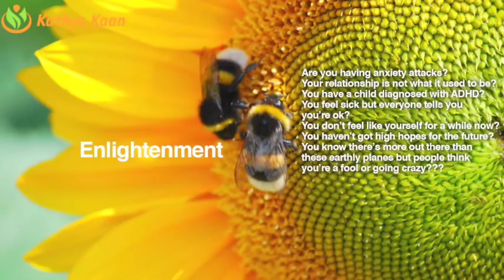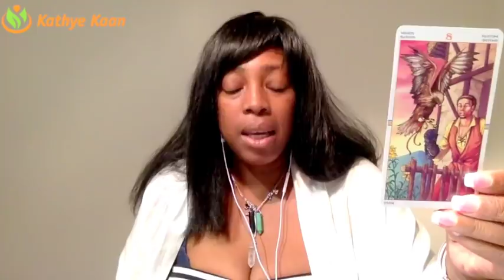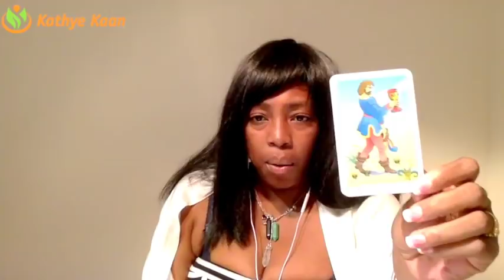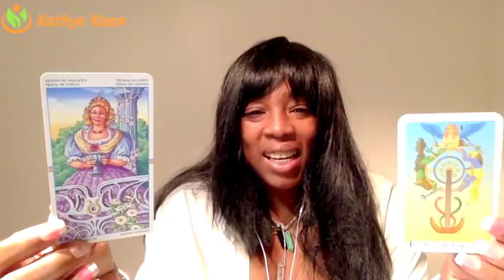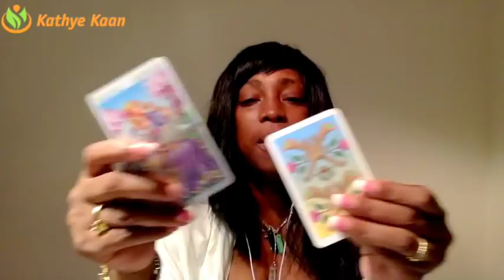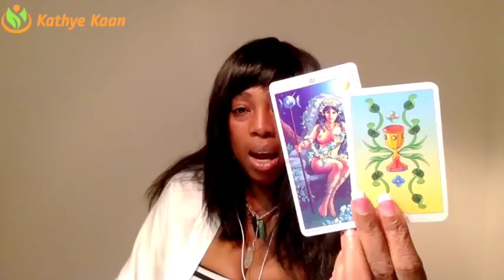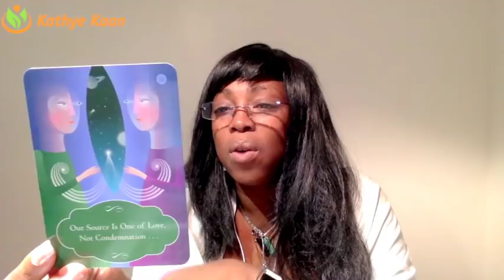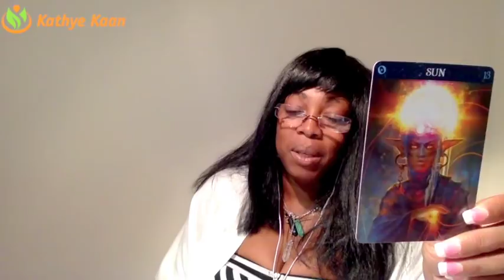PISCES MARCH 2018 💝NEW LOVE AND HELP WILL BE COMING FAST